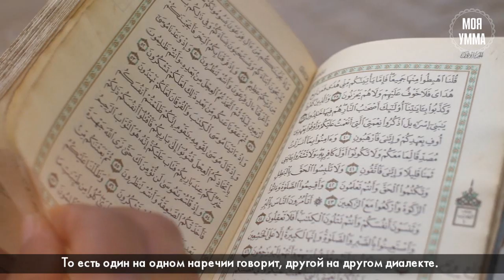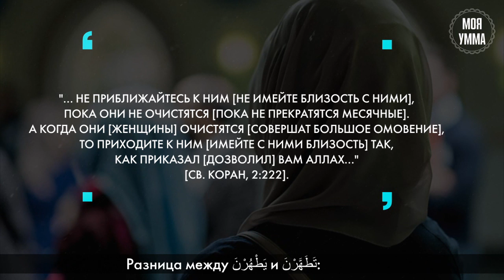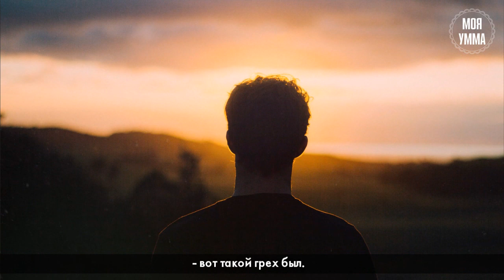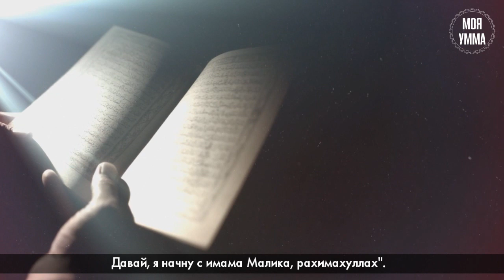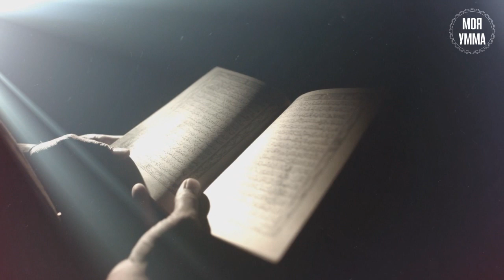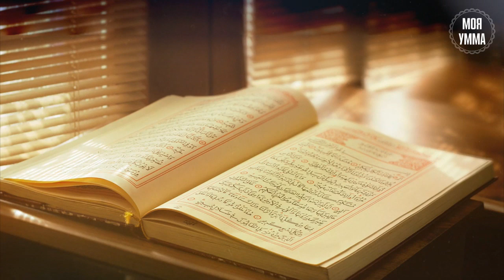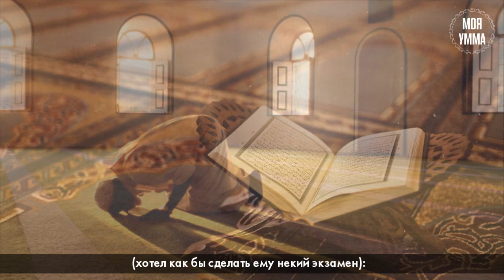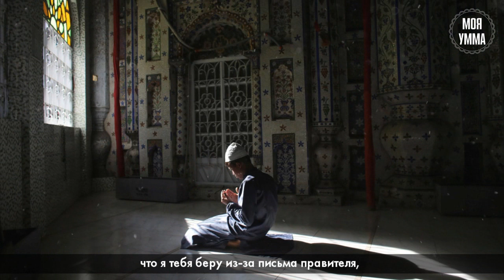История жизни имама аш-Шафии. Часть Вторая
Мухаммад ибн Идрис аш-Шафи'и - основатель шафиитского мазхаба - родился в год смерти имама Абу Ханифы — в 150 году Хиджры (769 г.) в палестинском городе Газа. Он — единственный из четырёх имамов происходит из племени Курайш.
Когда умер отец имама Шафи'и, ему было два годика. Мама обратилась к нему и сказала: "Мы - бедные, у нас ничего нет. Я хочу из этого мальчика (своего сына) сделать учёного и также хочу, чтобы он примирил две школы между собой".
На тот момент в халифате было две основные мусульманские правовые школы: одна школа - имама Абу Ханифы в Ираке, другая школа - имама Малика в Медине.
Он был великим учёным в области Корана, в области тафсира, в области хадиса, в области фикха, также был красноречивым поэтом, знающим литературный арабский язык, был метким стрелком из лука. Он первый, кто основал знания усулюль-фикх, то есть правила, на которые ориентируется фикх (откуда берутся правила фикха мусульманского богословия).
Подробности о жизни имама аш-Шафии вы узнаете, посмотрев наши видео о нём